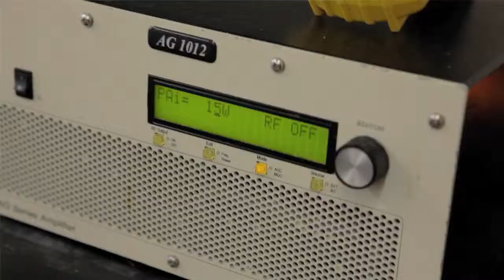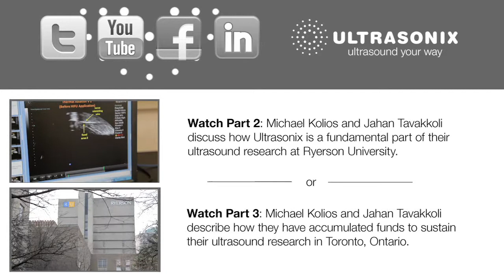Michael Kolios and Jahan Tavakkoli at Ryerson University (Part 1/3)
Visit the links above for more information.

Professors at Ryerson University discuss how Ultrasonix is a fundamental part of their ultrasound research.